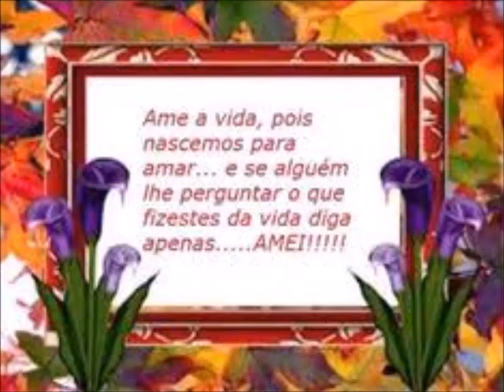Folhagens e flores charmosas e exuberantes.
Folhagens e flores charmosas e exuberantes que mostra o encanto da natureza e hinos instrumental de louvores a Deus.  Nº  10 ao  30